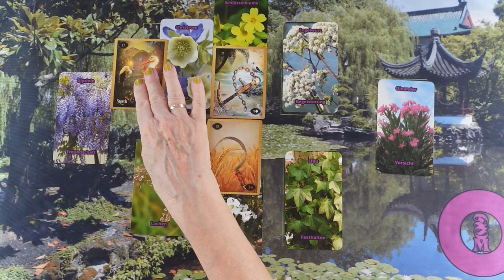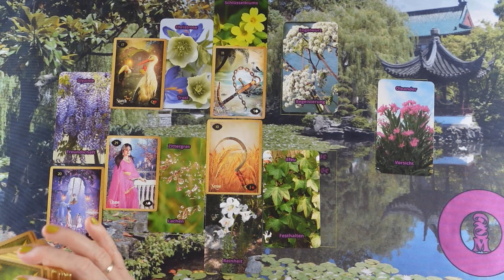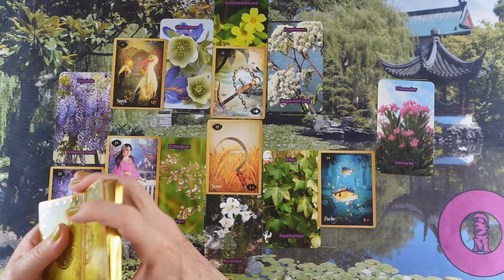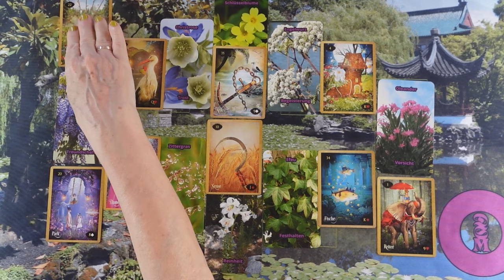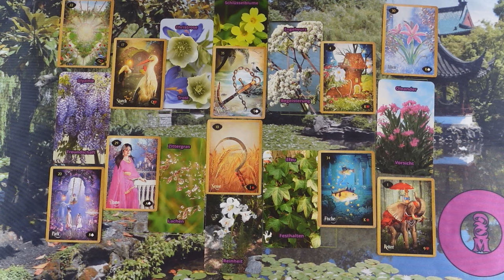ORAKEL a szerelmi kapcsolatodra ❤Jóslás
Kép: shutterstock/Krakenimages.com

Telefonos elérhetőségem jóslásra:
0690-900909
750Ft/Perc

Átutalás:
Erste Bank
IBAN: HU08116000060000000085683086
BIC: GIBAHUHBXXX
Tulajdonos: Dendera Susanna Medici

Védikus Csillagjegyek:
Kos: kb. Április 13-tól Május 13-ig
Bika: kb. Május 13-tól Június 14-ig
Ikrek: kb. Június 14-től Július 15-ig
Rák: kb. Július 15-től Augusztus 16-ig
Oroszlán: kb. Augusztus 16-tól Szeptember 16-ig
Szűz: kb. Szeptember 16-tól Október 16-ig
Mérleg: kb. Október 16-tól November 15-ig
Szkorpión: kb. November 15-től Dezember 15-ig
Nyilas: kb. December 15-ől Január 14-ig
Bak: kb. Január 15-től Február 12-ig
Vízöntő: kb. Február 12-től Március 13-ig
Halak: kb. Március 13-tól Április 13-ig